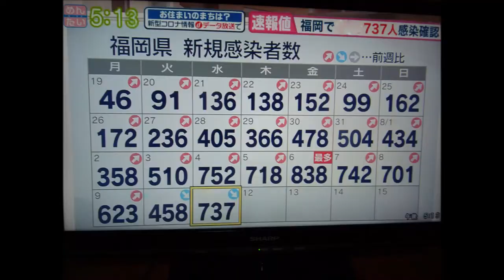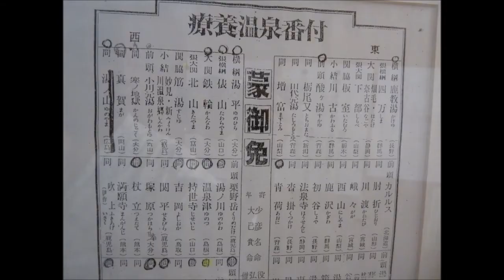温泉旅行（5 {パート1｝）